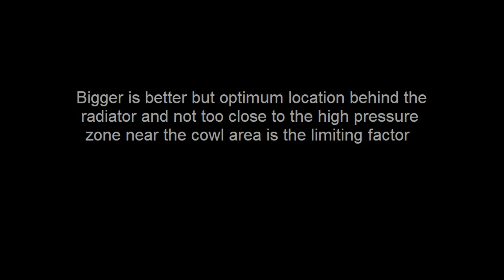Race Louvers - Hood Vent Size Vs Front Downforce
Hood louver size wind tunnel testing on a miata, mustang and bmw.